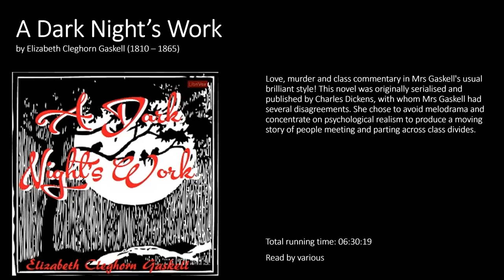A Dark Night's Work - Elizabeth Gaskell - Complete Audiobook With Chapter Skip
Chapters:

00:00:00 Chapter 1 Read by fiddlesticks
00:09:04 Chapter 2 Read by fiddlesticks
00:20:14 Chapter 3 Read by Mary Schneider
00:51:08 Chapter 4 Read by Mary Schneider
01:16:23 Chapter 5 Read by Grace Byrne
01:45:58 Chapter 6 Read by Wendy Almeida
02:18:54 Chapter 7 Read by James K. White
02:49:26 Chapter 8 Read by James K. White
03:18:04 Chapter 9 Read by Lisa Reichert
04:00:02 Chapter 10 Read by Anthony Orr
04:19:25 Chapter 11 Read by Anthony Orr
04:37:05 Chapter 12 Read by Anthony Orr
05:19:14 Chapter 13 Read by Anthony Orr
05:31:06 Chapter 14 Read by Arnold
05:43:56 Chapter 15 Read by Arnold
06:08:30 Chapter 16 Read by Deon Gines